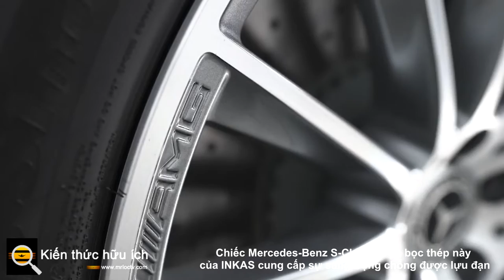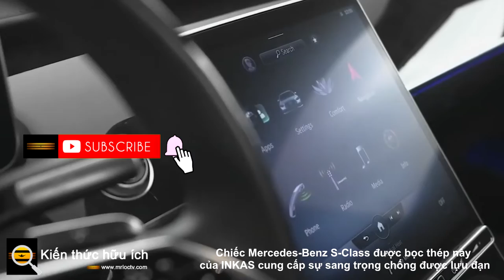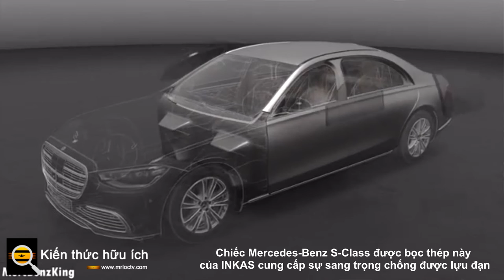Chiếc Mercedes Benz S Class được bọc thép này của INKAS cung cấp sự sang trọng chống được lựu đạn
Thế giới ngày nay là một nơi lộn xộn, tại sao không đảm bảo bạn có thể né một vài quả lựu đạn nếu cần?

Thế giới không phải chỉ có cầu vồng và ánh nắng. Lật qua các kênh tin tức và có cảm giác như miền tây hoang dã của thời kỳ hiện đại ngoài kia. Trong những thời điểm hỗn loạn này, một chiếc xe bọc thép là lựa chọn tốt để bảo vệ thêm và đảm bảo an toàn cho bạn. Chà, có thể không phải là người bình thường hoặc gia đình (chưa), nhưng nếu bạn là một người khá giả, có địa vị cao có thể được nhắm đến, tại sao không tăng gấp đôi với một chiếc sedan sang trọng chống đạn, chống lựu đạn? Các chuyên gia về đạn đạo tại Inkas có một giải pháp cho bạn.

Inkas đã tiết lộ mẫu xe mới nhất của mình, một chiếc Mercedes-Benz S-Class 2022 được bọc thép ở cấp độ BR6 (một trong những cấp độ bảo vệ cao nhất hiện có ) có thể chống lại bất cứ thứ gì từ súng trường tấn công đến lựu đạn DM51 — dường như có thể được ném như một chất nổ hoặc cũng được trang bị áo khoác phân mảnh — những thứ khó chịu mà bạn muốn để ngoài xe.

Tuân theo các tiêu chuẩn ban đầu, S580 chống đạn này cung cấp khả năng bảo vệ toàn diện trong khi vẫn mang lại trải nghiệm lái xe thú vị. Inkas cho biết lớp giáp đạn đạo sáng tạo này rất kín đáo và không làm thay đổi hiệu suất, chất lượng xe hoặc các hệ thống trên xe như các tính năng hỗ trợ người lái nâng cao, Inkas nói.

Mọi thứ bên trong vẫn sang trọng và như mong đợi đối với một chiếc S-Class, bao gồm ghế da chất lượng cao và công nghệ hàng đầu tương tự như các mẫu Mercedes thông thường . Và nếu có trường hợp khẩn cấp yêu cầu người lái xe của bạn đặt bàn đạp ga xuống sàn, động cơ V-8 tăng áp kép tạo ra 496 mã lực sẽ giúp bạn an toàn.

Ngoài trang bị tiêu chuẩn, Inkas còn cung cấp các thiết bị và phụ kiện tùy chọn để tăng cường bảo mật. Thiết bị liên quan đến trường hợp khẩn cấp bao gồm một camera quan sát ban đêm nhiệt phụ trợ, cung cấp oxy trên tàu để giữ cho không khí bạn hít thở trong lành và hệ thống dập lửa. Bạn cũng có thể thêm đèn nhấp nháy bên ngoài, còi báo động, hệ thống liên lạc nội bộ và hệ thống PA nếu bạn quan trọng.

Một gói trang bị vũ khí nhẹ có công nghệ hỗ trợ cửa giúp giảm trọng lượng của các cửa bọc thép, giúp bạn dễ dàng ra vào xe. Các nâng cấp dựa trên cơ học khác trong thực đơn là hệ thống phanh hạng nặng, với một bộ bánh xe hạng nặng để theo kịp.

Mercedes-Benz S-Class bọc thép mới của Inkas đã có sẵn để đặt hàng ngay bây giờ và giao hàng trên toàn cầu, bao gồm cả vận tải hàng không, nếu cần. Về giá cả, Inkas không tiết lộ những chi tiết đó, nhưng chúng tôi chắc chắn rằng những thứ này chạy cho một khoản tiền lớn mà chỉ một quỹ tín thác mới có thể mua được. Một chiếc S-Class không bọc thép có giá bắt đầu từ 112.150 USD; đây là những gì trang web Inkas nói về giá cả:

"Các chi phí liên quan đến các phương tiện trang bị vũ khí phụ thuộc rất nhiều vào kiểu xe cụ thể, cấp trang bị, các tính năng tùy chọn và số lượng các ứng dụng / công nghệ bảo vệ đặc biệt được yêu cầu. Chi phí trang bị có thể thay đổi từ 50.000 đô la cho đến 500.000 đô la và hơn thế nữa."

Nhân tiện, Inkas không phải là công ty duy nhất xây dựng Benzes theo phong cách ngày tận thế; Nó chỉ xảy ra như vậy là Mercedes tạo ra một phiên bản động cơ V-12 trong nhà, nếu bạn cần sự an toàn bổ sung của sức mạnh và dịch chuyển hơn — và thậm chí có bột để bắt đầu cuộc trò chuyện.